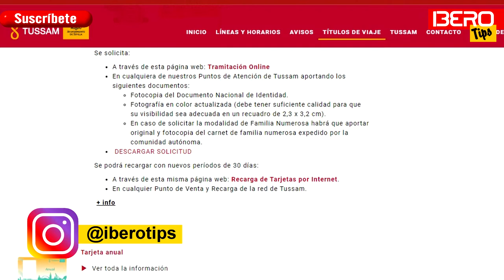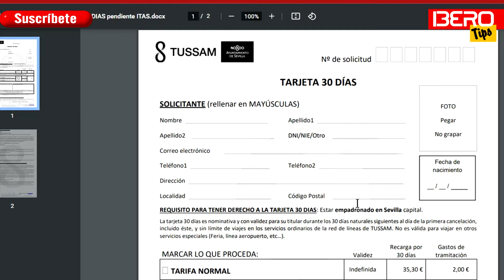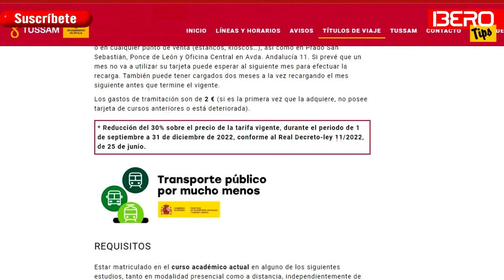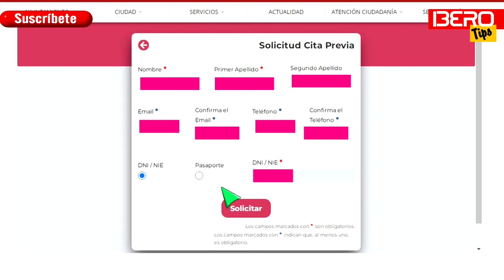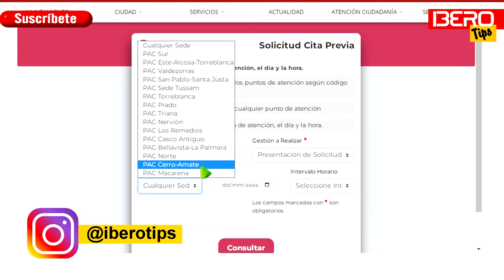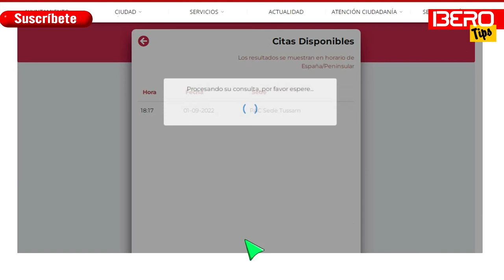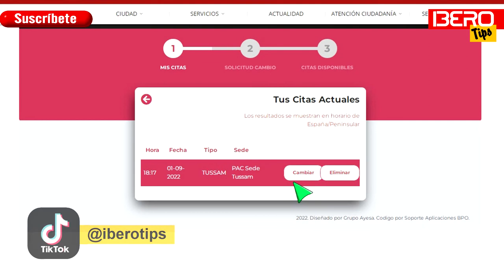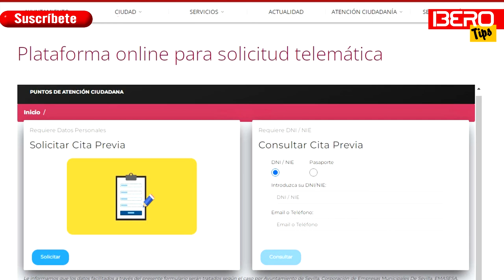✅SOLICITAR CITA PREVIA TUSSAM TARJETA BONOBUS MENSUAL SEVILLA ESPAÑA [RECOMENDADO] 🇳🇮 🇪🇦 🇳🇮 🇪🇦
Hola a Todos...!!! Necesitas una Cita Previa para solicitar una tarjeta mensual en TUSSAM..?? Pues estas en el video correcto.  Quedate hasta el final y descubre las opciones de tarjetas y la forma de solicitar tu cita previa para estas diligencias y poder ahorrar en el transporte publico en España.  Bendiciones mi gente.

🚩🚩🚩 Acá te dejo los Links con la información que viste en el vídeo.

✅ Donaciones para apoyar el canal 😃

 * Si tienes alguna duda sobre el vídeo, espero tus OPINIONES Y COMENTARIOS.